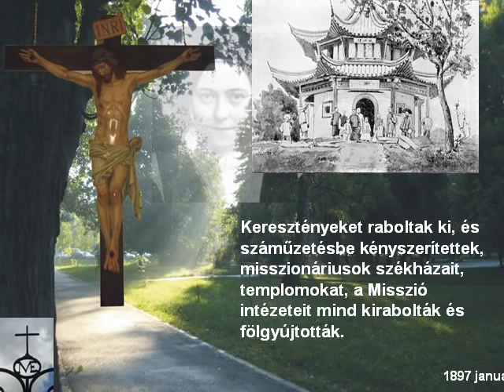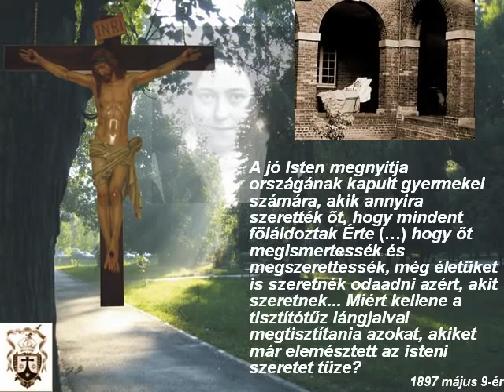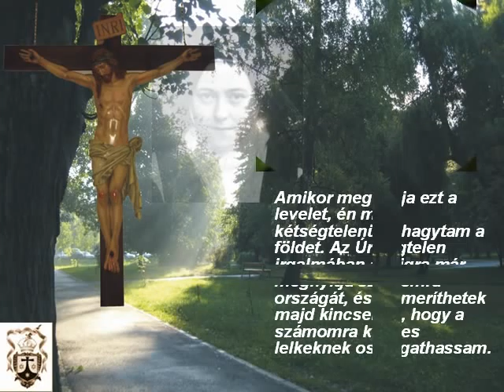Lisieux-i Teréz & Roulland atya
Teréz nővér és Adolphe Roulland atya, a Párizsi Külföldi Missziós Társaságból.
Levelek.

A kármeliták kapcsolatban álltak a szomszéd Mondaye premontrei apátsággal (Godefroy Madelaine atya prédikált a Kármelben, ő olvasta elsőként az Egy lélek történetét, valamint előszót is írt hozzá). 1896. május 3-án Norbert atya közbenjárt, hogy kérjenek föl egy kármelitát, imádkozzék Adolphe Roulland atyáért a Párizsi Külföldi Missziós Társaságból.
Gonzágáról nevezett Mária anya a Gyermek Jézusról nevezett Teréz nővért jelölte ki. Ő pedig rövid vita után el is fogadta. Ajándékot küldött Roulland atya papszentelésére június 28-án: korporálét, purifikatóriumot és pallát, amelyet ő maga festett.  A következő év július 3-án Roulland atya a lisieux-i Kármelbe jött, és első szentmiséje előtt, valamint után - Gonzágáról nevezett Mária anya jelenlétében - beszélgetett Terézzel. Bejelenti, hogy Kínába nevezték ki Kelet-Szucsuen tartományba, és átadja nekik az ország térképét. Teréz nővér engedélyt kap, hogy kifüggessze ott, ahol dolgozik, így követheti testvére apostoli vándorlásait.
A beszélgető szoba klauzúrafüggönye nem engedi meg, hogy láthassa nővére arcát, aki azonban láthatta testvérét misézés közben.

Adolphe Roulland Cahagnolles-ban született, Bayeux-től tizenöt kilométerre délre, 1870. október 13-án. Apja patkolókovács, vallásilag közömbös, de anyja buzgó keresztény. Egy ideig apja műhelyében dolgozik, és 1885-ben, csak tizenöt évesen kezdi el a hatodik osztályt (ahová jórészt 11 éves korban lépnek a gyermekek). Norbert premontrei atya, ugyanabból a faluból, néhány latin órát tartott neki, mert szeretett volna pap lenni. Anyja mellette állt. Belépett a kis szemináriumba Villiers-le-Sec-ben (ez Maurice Bellére szemináriuma is).
1890-ben a vakációban tisztázni akarja hivatását. Notre-Dame de la Délivrande-ba zarándokol. Ezen a szeptember 8-án érzi, hogy útja megerősödött. Ugyanazon a napon a lisieux-i Kármelben a Gyermek Jézusról és a Szent Arcról nevezett Teréz nővér leteszi fogadalmát (később veszi észre a dátumok egybeesését).
Belép a sommervieu-i szemináriumba 1891 októberében. Két év elteltével a missziókra gondol, és engedélyt kap, hogy belépjen Párizsban, a Rue du Bac utcában a Külföldi Missziók Szemináriumába. A sommervieu-i elöljáró így ajánlja őt: „Ez a fiatalember nagyon komoly, nagyon jámbor és szilárd vallásossággal rendelkezik; kitűnő jellemű; tehetsége, anélkül, hogy kimagasló lenne, átlagon felüli.
Elvégzi a katonai szolgálatot, és visszatér a szemináriumba. Mint láttuk, 1896. június 28-án szentelik pappá. Július 9-én - hat nappal a lisieux-i Kármelben bemutatott szentmise után  édesapja megtér és megáldozik egyetlen fia kezéből. Roulland atya augusztus 2-án száll hajóra Marseille-ben egy hosszú útra, amely Kínába vezeti. Indulása előtt kármelita nővére eljuttatja hozzá azt a költeményét, amelyet számára írt július 16-án, Kármel-hegyi Boldogasszony ünnepén: A Győzedelmes Nagyasszonynak, Szüzek, Apostolok és Vértanúk Királynéjának (PN 35).

A keresztény misszió helyzete nem könnyű Kínában. A vallásszabadságot elismerik, de ez nem akadályozza meg a mandarinokat, hogy rosszul bánjanak a keresztényekkel, és olykor elmenjenek a gyilkosságig. A rablók nem haboznak templomokat, szemináriumokat fölgyújtani. Dühöng az éhínség. A tartomány 15 millió lakosa között csak 31 ezer katolikus van.
Roulland atya mindenekelőtt befejezi képzését Yeon-Yang kerületben 1897-ben. 1898-ban Leang-Chan kerületet bízzák rá, majd kinevezik Cha-Pin-Pa szemináriumába tanárnak. 1902-től Mao-Pao-Tchang kerület felelős elöljárója, amelyet 1898-ban az üldözések nagyon megkínoztak. Iskolákat létesít, tanítókat képez.
1909-ben - nehéz szívvel  engedelmeskednie kell, és tizenhárom évi szolgálat után elhagyja Kínát, mert kinevezték a párizsi, Rue du Bac utcai szemináriumba igazgatónak.
Nővére boldoggá avatási perének egyházmegyei szakaszában tanúvallomást tesz 1911. január 19-én. Az apostoli perben is tanúskodik 1917 április 14-én a bayeux-i székesegyház sekrestyéjében.
Ugyanebben az évben nem fogadja el a fölkínált püspöki kinevezést. Miután egészségi okokból egy évet pihent Rómában, 1922-ben kinevezik Dormansban (Marne megyében) a testvérek noviciátusában igazgatónak és a Reconnaissance kápolna igazgatójának.
1923. április 29-én Rómában volt, ahol örömmel vett részt nővére boldoggá avatásán, majd visszatért a szentté avatásra is 1925. május 17-én. 1934. június 12-én halt meg, hatvannégy éves korában. Haláláig prédikált Szent Teréz tiszteletére, és egyik hűséges tanítványa volt.